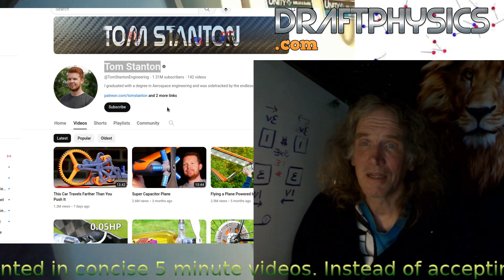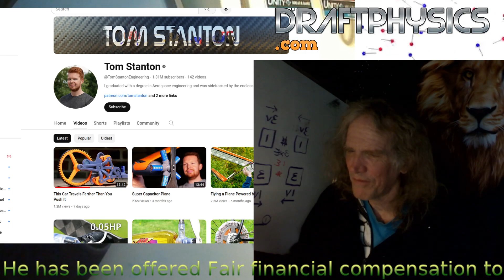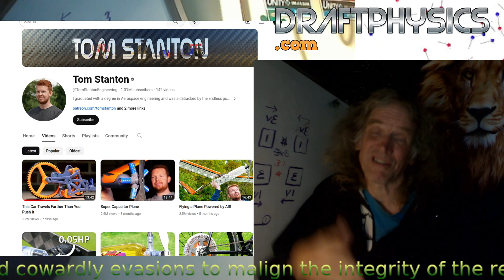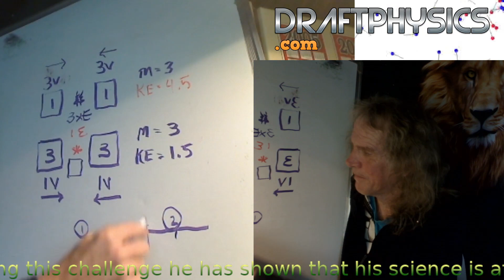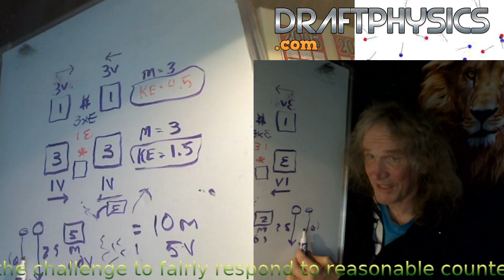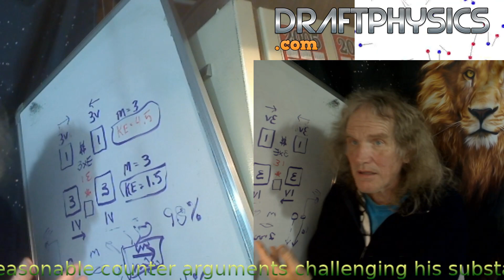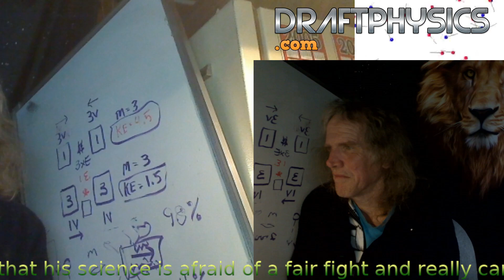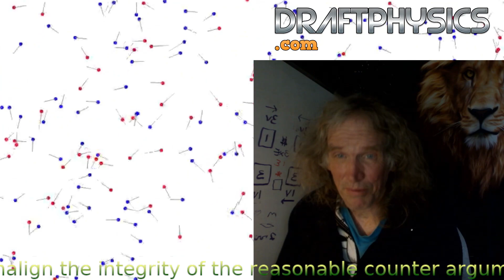Tom Stanton Please help us understand ...momentum vs kinetic energy